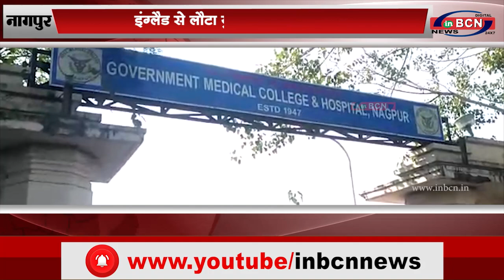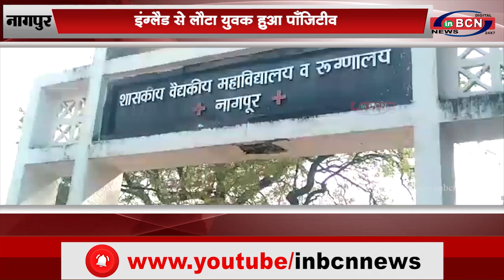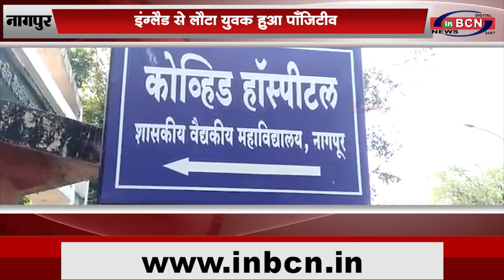Coronavirus India Update :इंग्लैंड से लौटा युवक हुआ पाँजिटीव (Hindi News)...INBCN News